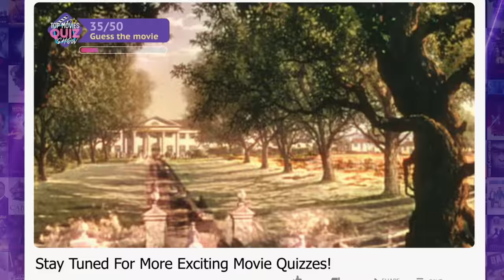Guess 50 Movies From The House: What Film Was The House Featured In? / Top Movies Quiz Show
Can You Guess The Movies From Seeing The Houses? Welcome to our Photo Trivia Challenge! Get ready to put your movie knowledge to the test as you decipher, decode, and deduce your way through a collection of stunning house images plucked straight from the silver screen. From quaint cottages to lavish mansions, each picture is a clue that leads to a beloved movie masterpiece.

As the images flash before your eyes, your mind will race to connect the dots between the house and the film it hails from. Is it the warm, inviting home of a heartwarming family tale? Or perhaps the eerie, haunting abode of a spine-chilling thriller? With each correct guess, you'll feel the rush of cinematic nostalgia and triumph.

So grab your popcorn, settle into your comfiest chair, and prepare to embark on a journey that takes you from the houses of your favorite films to the realm of legendary cinema. Get ready to prove your movie expertise one house at a time – because in this quiz, every house has a story, and it's up to you to tell it.

50 Top Movies Challenge: Do You Know Them All? | Barbie, Don't Look Up, Black Panther, The Martian